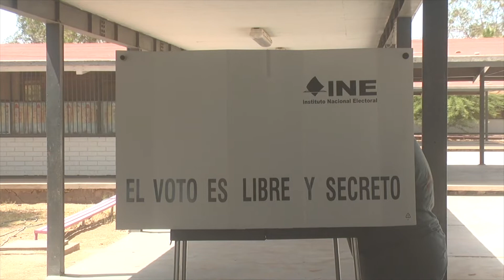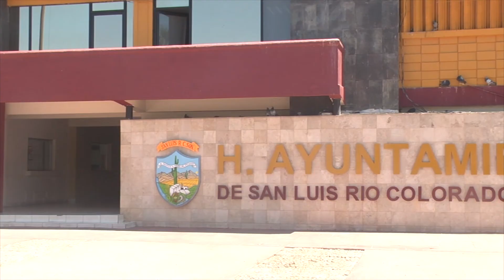“Seremos una oposición responsable”: Paco Ochoa